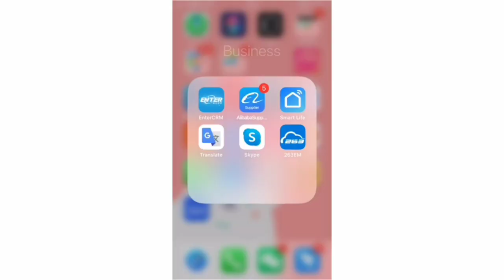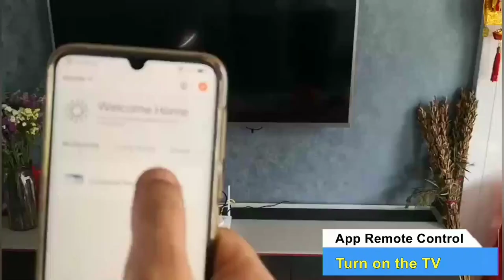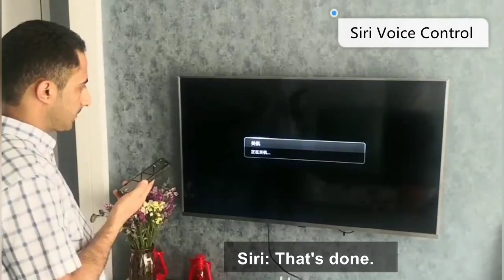Smart Universal Infrared Remote All in One WiFi IR Blaster Controller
Smart Universal All-in-One Remote Controller Box support most home appliances with IR frequency at 38K Hz with multi-angle directions in 10 meter range. The default device types are STB, TV, Air Conditioner, TV Box, Fans and DVD of most branded and popular manufactures all over the world.

The DIY function can be more useful in case when you have a home appliance which are not included in the default type, you can use it to learn and simulate your remote controller, like camera remote control,

When all settings are done, you can remote control all your device via your mobile phone and voice with assistant of Amazon Alexa, Google Home.